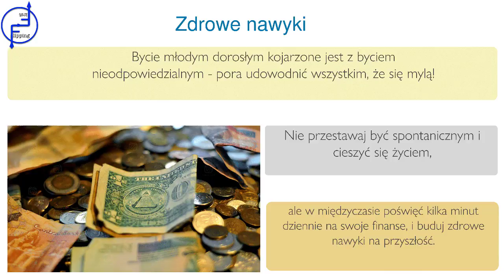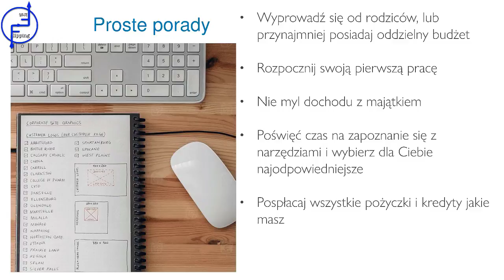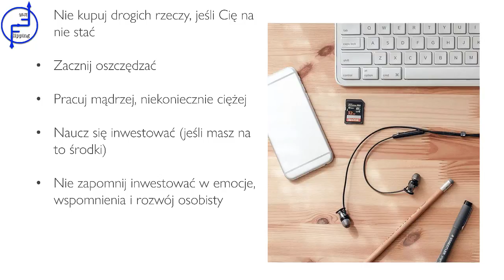01 Finanse osobiste